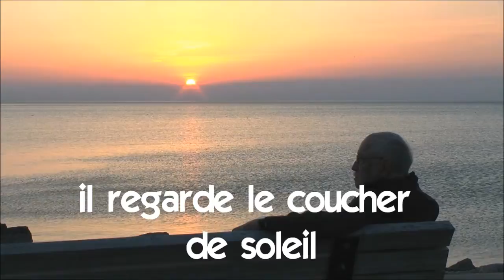เรียนภาษาฝรั่งเศส # Vocabulaire # il regarde le coucher de soleil